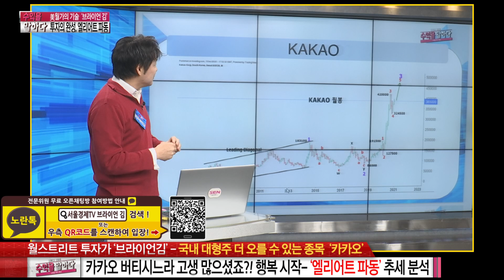카카오 차트 공개! 브라이언김이 찾은 카카오의 가능성은!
국내 대형주 중에 상승 가능성이 큰 종목들을 선정.
카카오의 차트를 '엘리엇파동'으로 분석해보았습니다~
엘리엇 파동을 통해 찾은 카카오의 가능성은 무엇일까요?